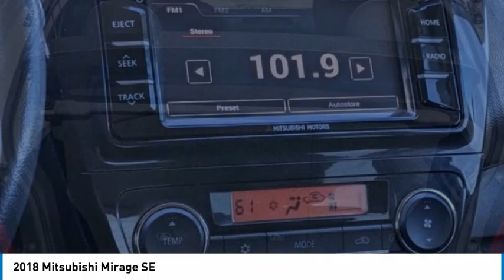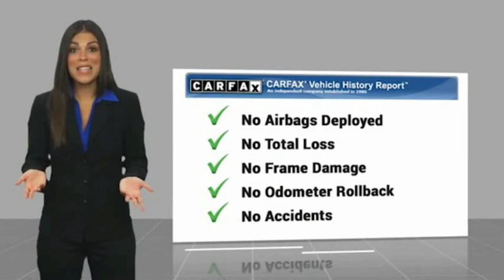2018 Mitsubishi Mirage JH003794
2018 Mitsubishi Mirage SE

CERTIFIED BY CARFAX- NO ACCIDENTS AND ONE OWNER!, WE DELIVER ANYWHERE, IN STOCK NOW, ** 6.5 INCH SMARTPHONE LINK DISPLAY AUDIO SYSTEM, ** AM/FM/CD/MP3 W/ USB PORT, ** APPLE CARPLAY / ANDROID AUTO, ** BLUETOOTH WIRE-LESS TECHNOLOGY, ** REARVIEW CAMERA, ** STEERING WHEEL MOUNTED AUDIO/PHONE/VOICE & CRUISE CONTROL, ** AUTOMATIC CLIMATE CONTROL W/ MICRON AIR FILTRATION, ** FAST KEY PASSIVE ENTRY SYSTEM, ** PUSH BUTTON START/STOP, ** HALOGEN HEADLAMPS, ** FOG LIGHTS, ** 14 INCH ALLOY WHEELS. Pearl White 2018 Mitsubishi Mirage SE FWD CVT 1.2L 3-Cylinder DOHC MIVEC NO PHOTOBOOTH HERE, ONLY REAL PICTURES. ** PRICE INCLUDES OUR COMPLIMENTARY LIFETIME ENGINE WARRANTY, and A FREE CARFAX vehicle History Report. This Vehicle PASSED OUR MULTI-POINT SAFETY INSPECTION, WE SMART PRICE OUR INVENTORY, OUR BEST PRICE IS UP FRONT- NO NEGOTIATIONS NECESSARY. PLUS, OUR SALES STAFF IS NON-COMMISSIONED. WHICH MEANS, NO PUSHY SALESMAN. IT'S A VERY FRIENDLY ATMOSPHERE. You deserve a No-Bully car buying Experience. Used Cars may not have Second set keys, floor mats, or owner's manual. We will be happy to obtain extra one's for you at our Dealer cost. Please review features and Options, dealer not responsible for 3rd party description errors. RC Hill Mitsubishi 1960 S. Woodland Blvd.